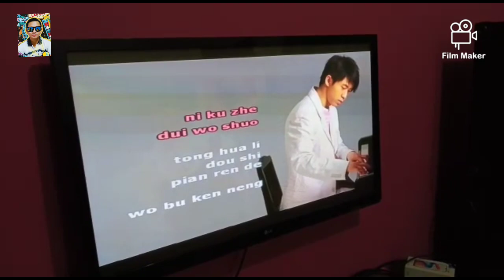Wow.. Good try.. Chinese song cover by Annesky..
Such a good try there.. Annesky cover Chinese song.. Keep it up..